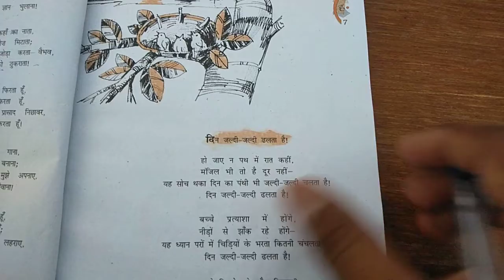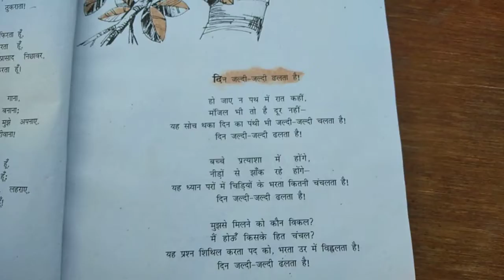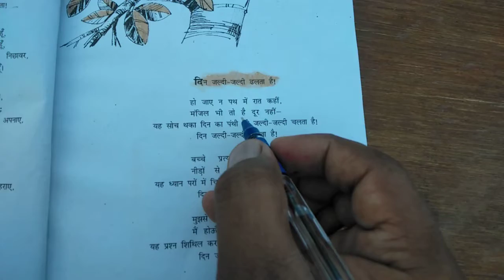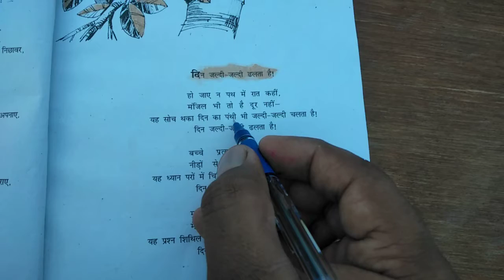Sub-Hindi Class-12 आरोह-भाग-2, दिन जल्दी-जल्दी ढलता है! (हरिवंशराय बच्चन)